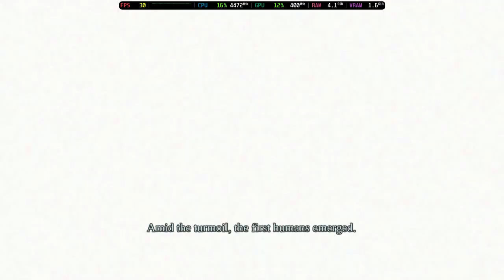Is Darksiders Playable? Cemu Performance [GTR6 Mini PC]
Welcome to Is It Playable? In this video we'll be looking to see how this game performs with the latest build of Cemu on the Beelink GTR6 Mini PC.

System Information:
Model: Beelink GTR6
OS: Bazzite
CPU: Ryzen 9 6900HX @ 4.9GHz
GPU: AMD Radeon 680M @ 2.4GHz
RAM: 32GB DDR5 @ 4800MT/s